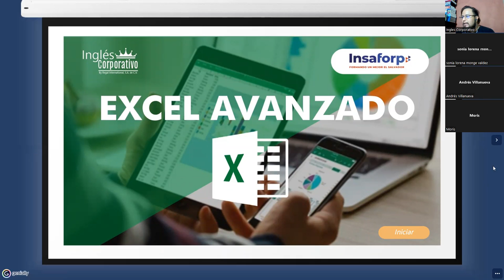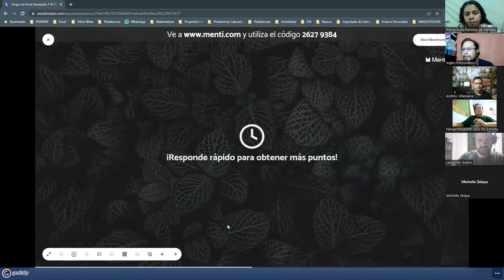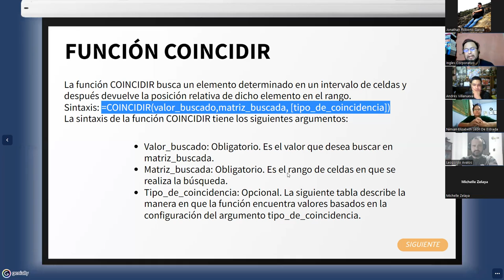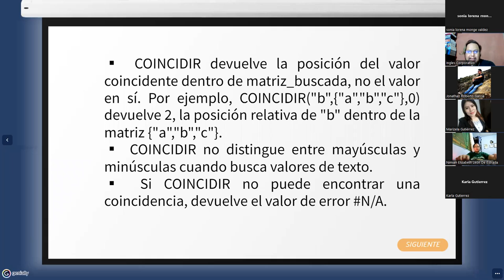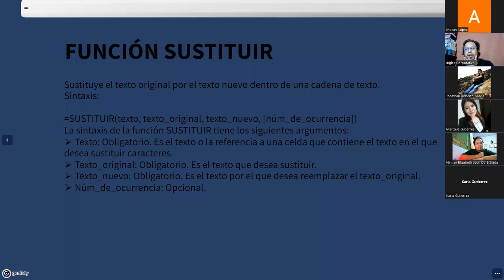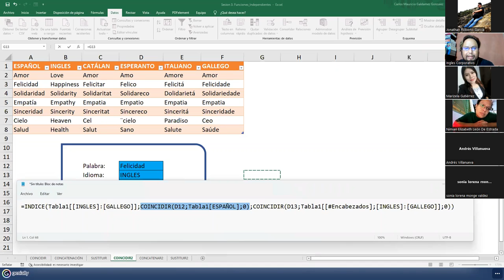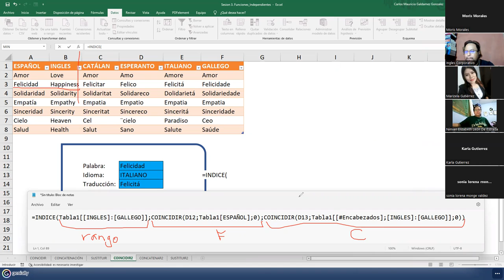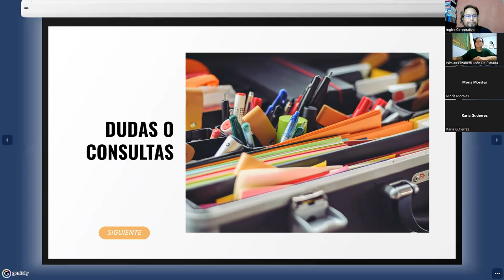Inglés Corporativo - 07-Septiembre-2022 - Sesión 3: Funciones Independientes